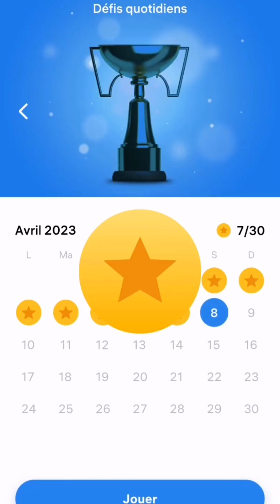Block Your Way to the Top: Saturday's Blockudoku Challenge Will Challenge Your Brain to the Max!